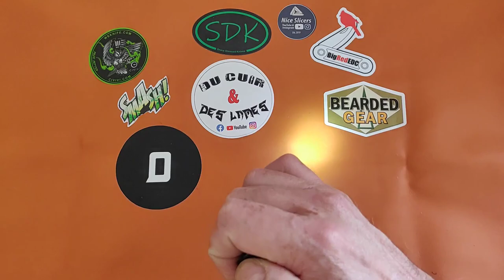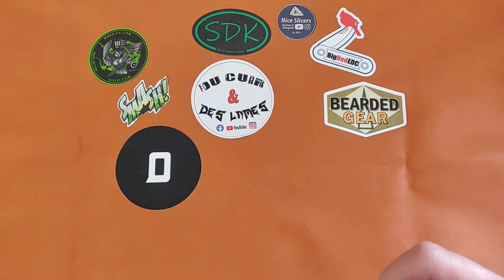Mes Lampes Olight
Une petite présentation de mes lampes torche Olight que j'utilise occasionnellement, du modèle "porte-clé" à un modèle "frontal"...